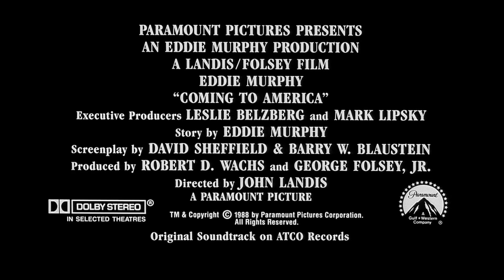Coming to America (1988, trailer) [Eddie Murphy, Arsenio Hall, James Earl Jones, John Amos]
Prince Akeem (Eddie Murphy) is the prince of a wealthy African country and wants for nothing, except a wife who will love him despite his title. To escape an arranged marriage, Akeem flees to America accompanied by his persnickety sidekick, Semmi (Arsenio Hall), to find his queen. Disguised as a foreign student working in fast food, he romances Lisa (Shari Headley). Still, he struggles with revealing his true identity to her and his marital intentions to his king's father (James Earl Jones).